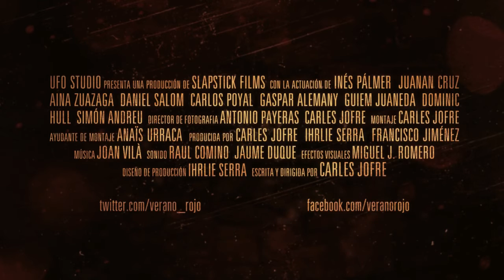VERANO ROJO-verkami-Guiem Juaneda